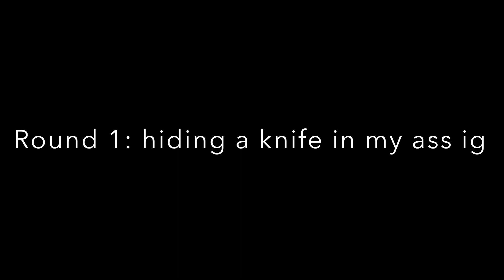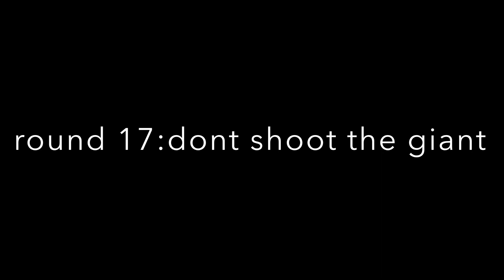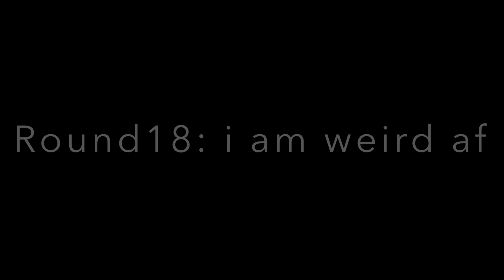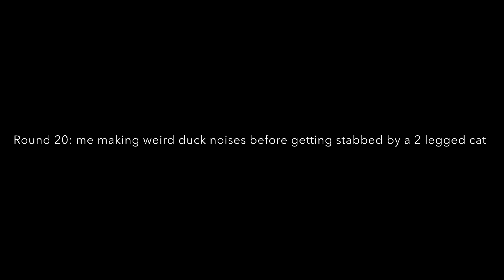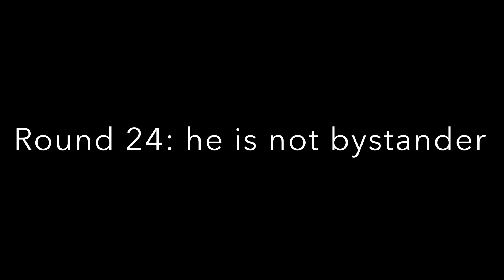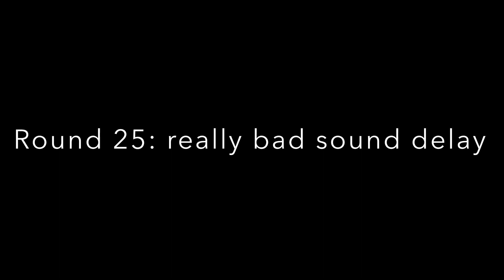Murdering People On A Loneley Island (VRChat)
yeah i know the editing and thumbnail kinda suck ass but il keep it this way anyway.